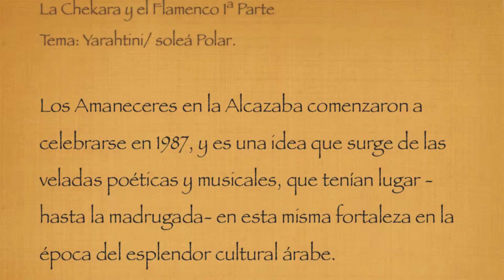Amanecer en el Alcazaba 2013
De nuevo, por octava vez, regresa el "Amanecer en la Alcazaba", en esta ocasión entorno a la Celebración de la Vida, como expresión de rebeldía y resistencia creativa, en un tiempo de luchas y de dramas. El encuentro de la imaginación tuvo lugar a partir de las 5 horas del sábado día 29 de junio. Los Amaneceres en la Alcazaba comenzaron a celebrarse en 1987, y es una idea que surge de las veladas poéticas y musicales, que tenían lugar -hasta la madrugada- en esta misma fortaleza en la época del esplendor cultural árabe.